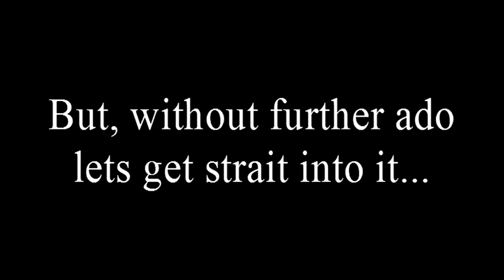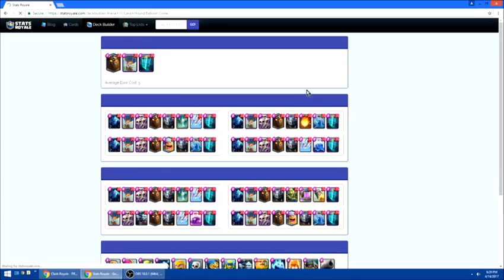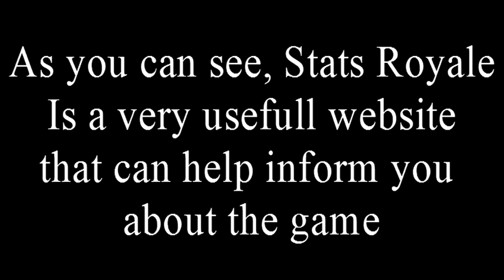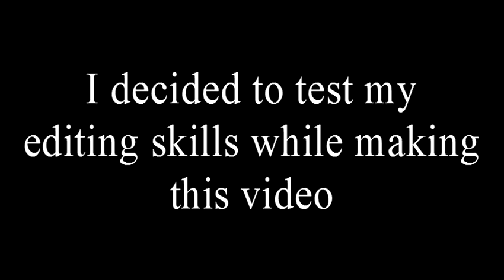We Have Waited SO Long For This Secret To Clash Royale...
I will be showing you guys a really good trick in clash royale that will benefit you greatly.